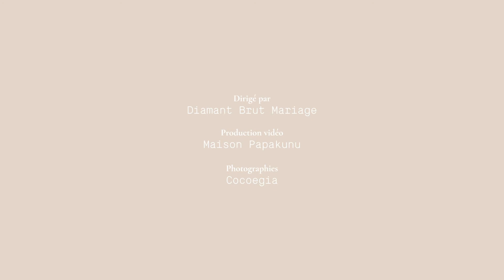Maison Maelie — Nereïdes — 2021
Réalisation et production de la vidéo de promotion de la collection "Nereïdes" de la créatrice de robes de mariées — Maison Maelie.

Prod: Maison Papakunu
Réal: Michaël Diot
AD: Diament Brut